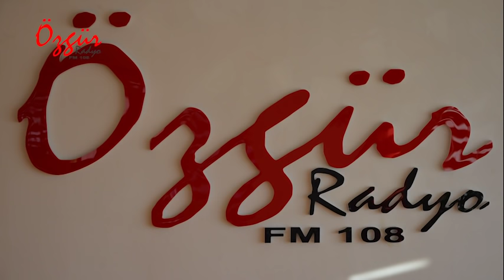Selçuk Balcı - Hey Erenler ( Canlı Performans )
Aydın Özkan'la Gönül Kahvesi...